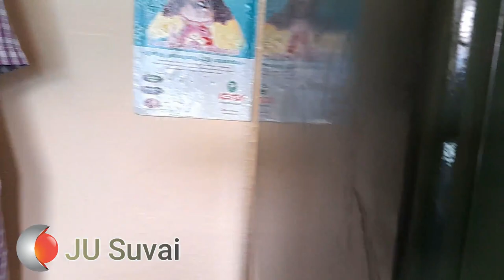அம்மாவீடு ஹோம் டூர் Mother Home Tour /JU Suvai